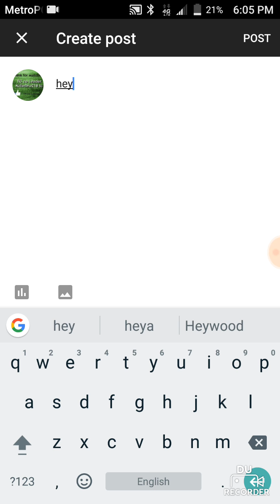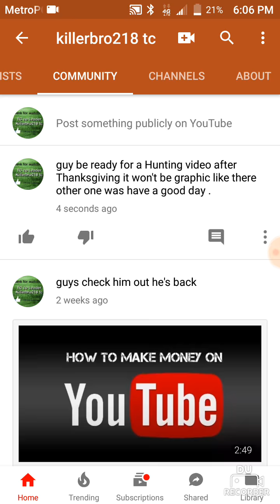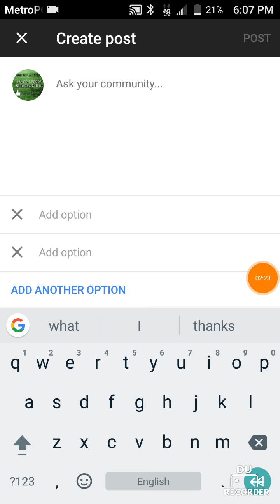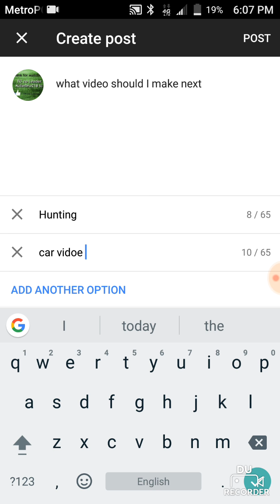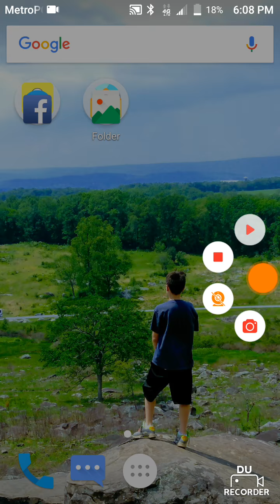How to make a poll on YouTube